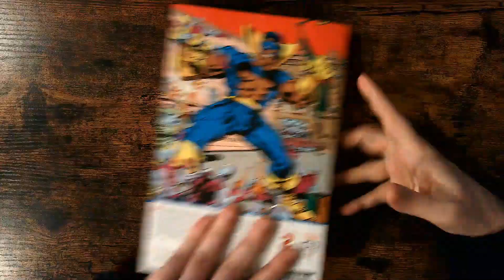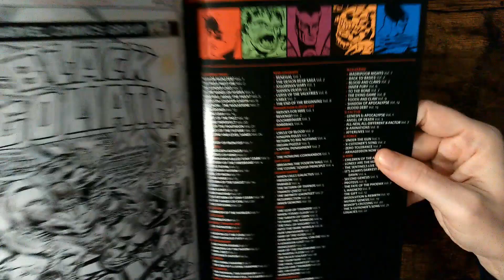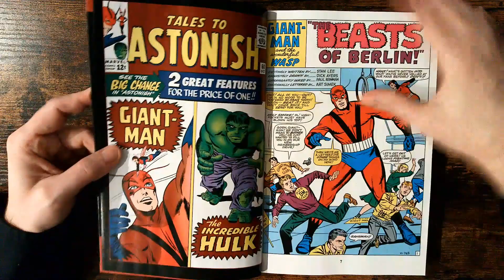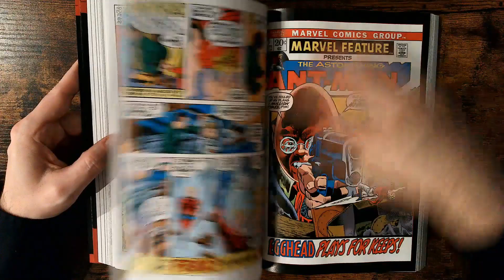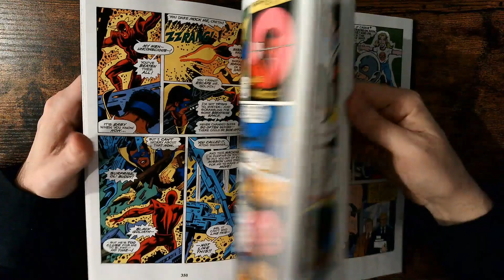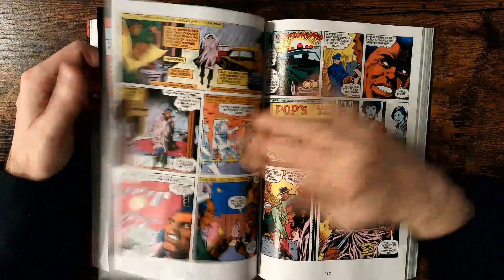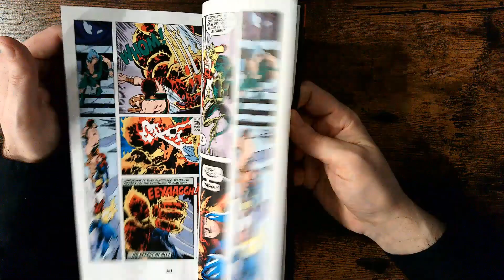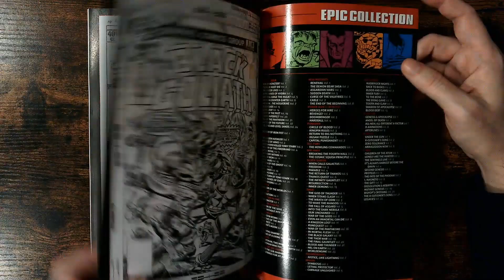Epic Collection ANT-MAN GIANT-MAN Achats Comics Janvier 3/6 Marvel Comics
Devenez membre pour soutenir la chaîne et avoir accès aux vidéos en avance (sans pub).